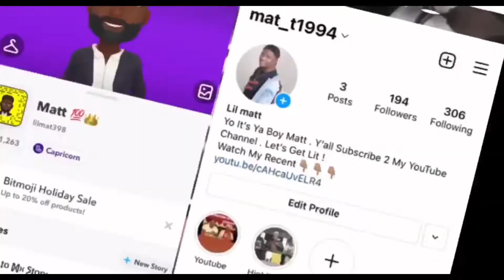Ygl Gomilly “Talk to me” Official music audio {REACTION}